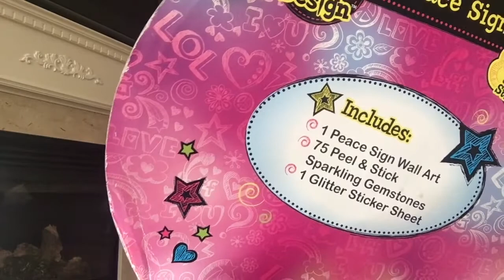WONDERLAND, DOLLARAMA TOYS & FUN STUFF | Vlog With Chloe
Hi guys! Today, I'm going to share with you what I got from the dollar store and how my day went at Canada's Wonderland with my Mom & Baby Sister, Cassia! Hope you enjoy!